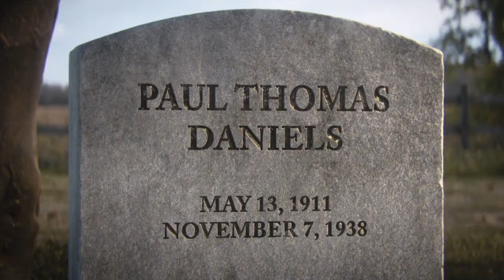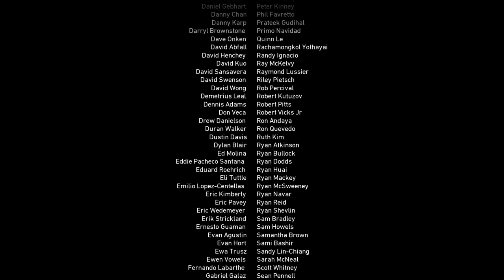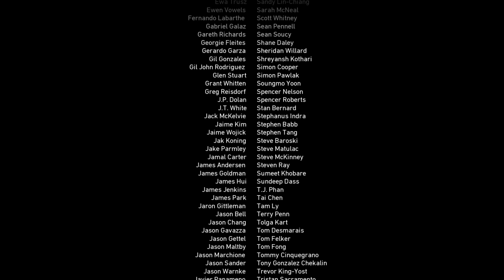KÖPRÜYÜ ELE GEÇİR, DOSTUNU KURTAR! | CALL OF DUTY: WWII 11.BÖLÜM / FİNAL | PS4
Selam arkadaşlar! Yeni bir seri ile daha karşınızdayım. Call of Duty: WWII ile İkinci Dünya Savaşı'nda, Almanlara karşı çetin bir savaş veriyoruz. Teşekkürler, iyi seyirler!